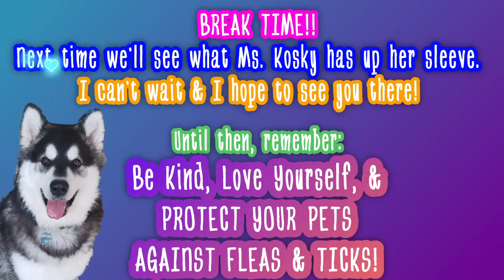[PART 1of2] DAD'S BEEN BANNED FROM SUPERVISED VISITS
Dad wants to modify the TPO.  He's not allowed back at Nia's Place for his supervised visits because of the "earring incident," but wants to see his daughters.
Big thank you to Mikey @ CREEDENCE & MIKEY for supplying the missing piece to this hearing! For COURT, COPS, & COMEDY, check them out!!